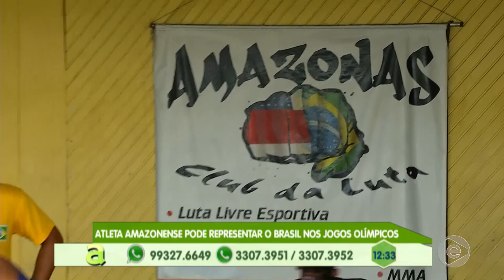Programa Agora (08.10.2019) 03º Bloco